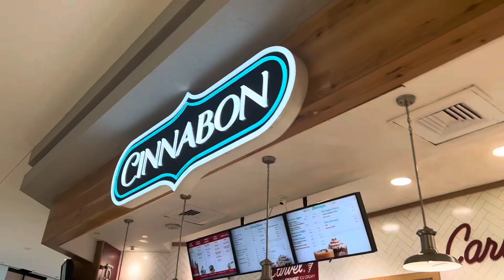New York holiday Dawat vlog +outside food 🍱 2023